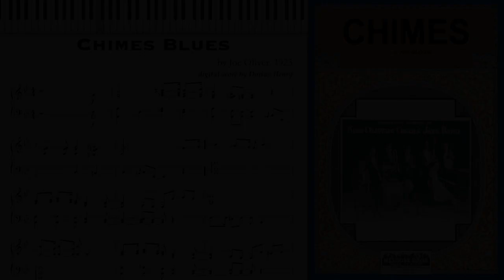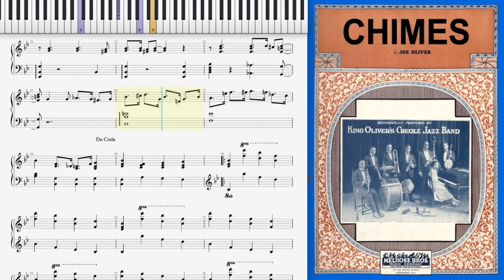Chimes Blues by King Oliver (1923, Blues piano)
Chimes Blues by King Joe Oliver 1923